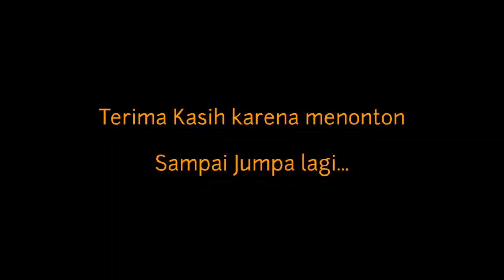Explore Gowa Sky after flooded with hubsan zino // Jelajah Langit Gowa Pasca Banjir with Hubsan Zino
Langit Sekitar Tempat Tinggal yang setelah awal tahun dilanda banjir. Bangkit lagi.